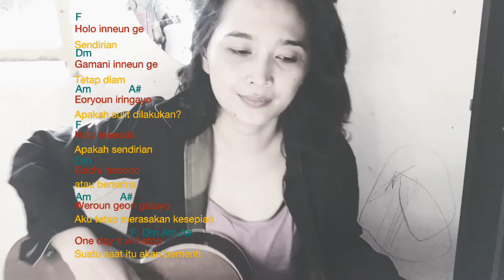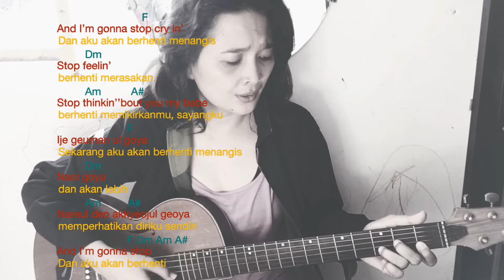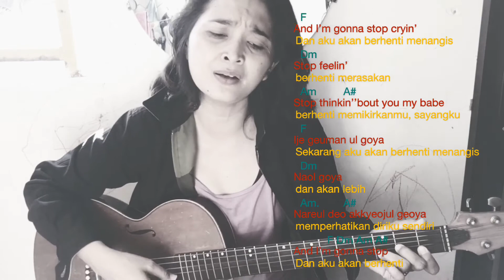Cover by Suhita on HOLO - LEE HI with chords and l;yrics in accoustic guitar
A song that strengthen me, I hope it works for somebody else too.

Thank’s @lee_hi